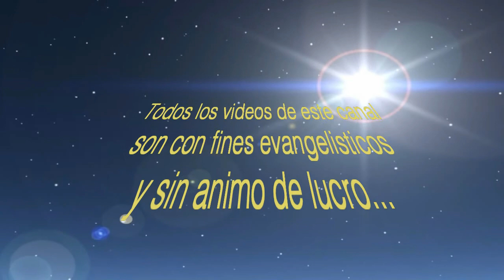Roca Firme Juan Romero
Recordando los bellos temas de Juan Romero.

Comparta este tema